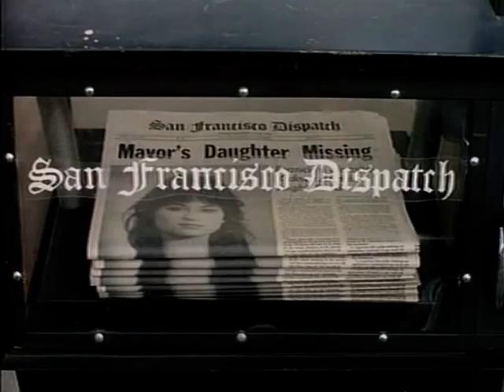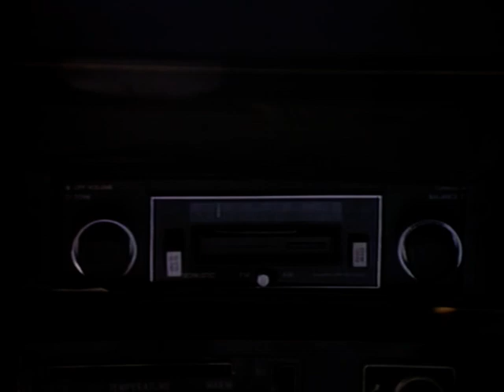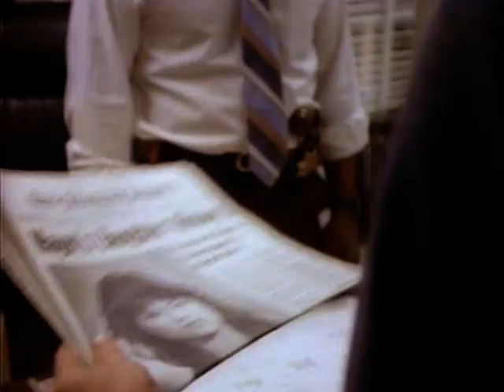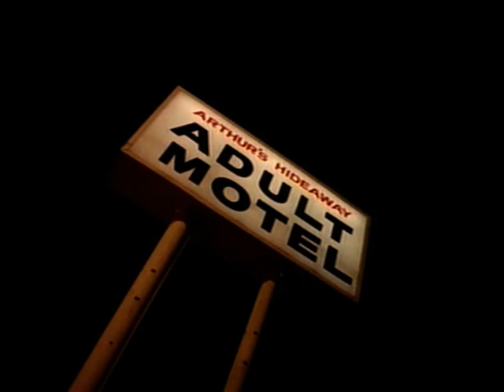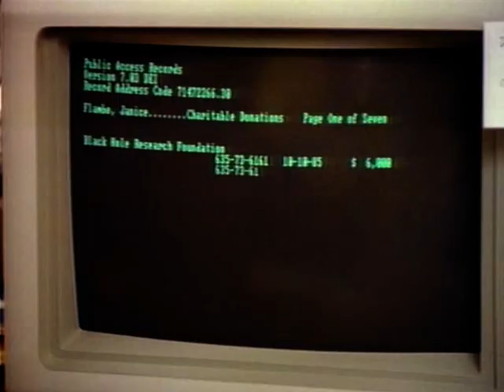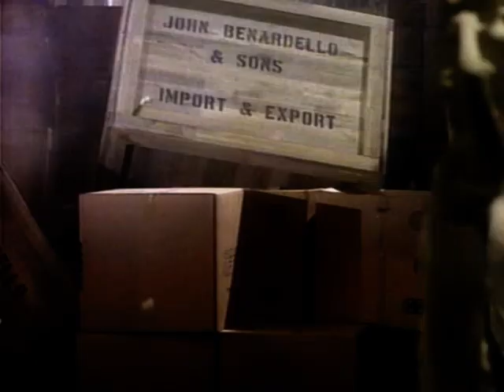Sledge Hammer TV Series 1x01 Pilot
Inspector Sledge Hammer (David Rasche) is a stubborn, narrow-minded, opinionated, sexist, and reactionary (all of this by his own admission) detective from the San Francisco Police Department. According to many of his fellow detectives, he "makes Dirty Harry look like Mr. Peepers." Hammer's most prized possession is his .44 Magnum Smith & Wesson Model 629 revolver (a stainless steel version of the Smith & Wesson Model 29)[citation needed] with a customized grip, featuring an engraving of a sledgehammer. Hammer sleeps and showers with his gun, (it has its own satin pillow) and even talks to it, referring to it as "her." He believes in shooting first and asking questions never. Despite this, Hammer is never seen killing anybody on-screen during the whole 41 episodes of the show.

DavidRasche Anne-MarieMartin SledgeHammer! SledgeHammer!TVSHOW